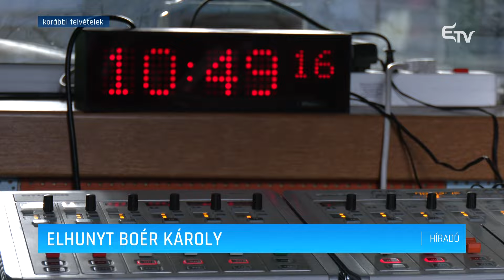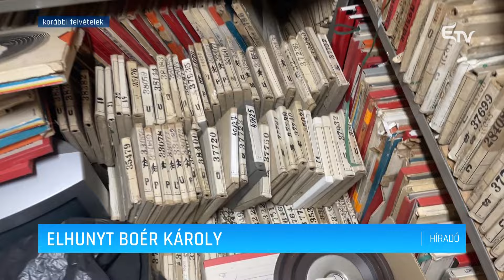Elhunyt Boér Károly – Erdélyi Magyar Televízió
Elhunyt Boér Károly, a Marosvásárhelyi Rádió szerkesztő-műsorvezetője. Emlékét szerettei, barátai mellett a Marosvásárhelyi Rádió szalagtárában több órányi értékes gyűjtés is őrzi.